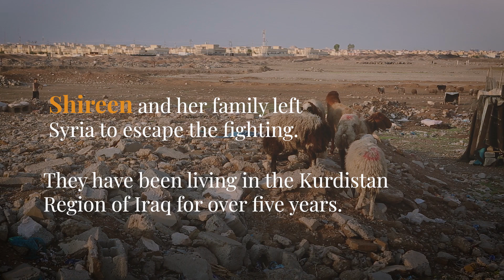Shireen's Story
Shireen and her family fled the war in Syria and found refuge in the Kurdistan Region of Iraq.

Women for Women International's work in Iraq is generously supported by players of the People's Postcode Lottery. Thank you to everyone who plays!

Film directed and produced by Emily Kinskey.